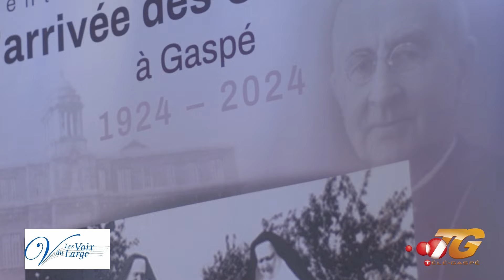Les Voix du Large : Le Québec et l'Acadie - La vie au rythme des marées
Sous le thème de l’eau, Les Voix du Large ont choisi parmi un répertoire immense, les chansons qui les interpellent tout particulièrement.

La mouture 2024 des Voix du Large est composé de plus de 40 choristes, sous la direction de Carmen Léger. La pianiste et arrangeure Yvette Thériault accompagne la chorale.

De Kevin Parent à Calixte Duguay en passant par Sylvain Lelièvre, Angèle Arsenault et bien d’autres, Les Voix du Large vous offrent un tour d’horizon qui raconte la vie au rythme des marées.